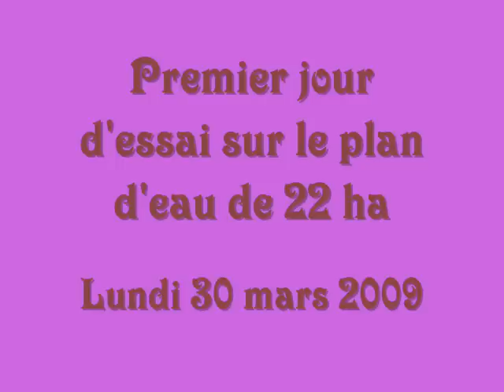Premier jour d'essai sur le plan d'eau de 22 ha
1ère pêche-essai sur ce plan d'eau réputé difficile, en raison des poissons lunatiques, et, à la belle saison, par les satanés poissons-chats. Mais le défi est de prendre un poisson avant la pêche de nuit prévue le 2 Mai.